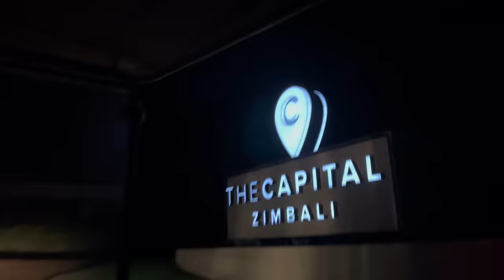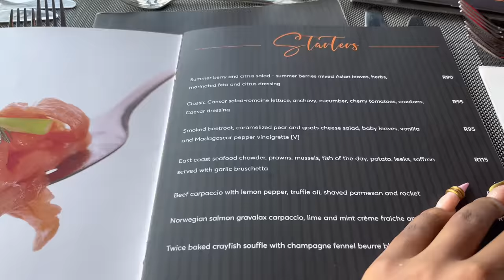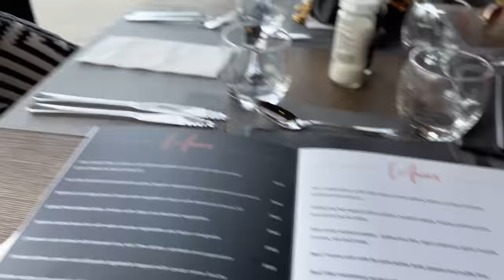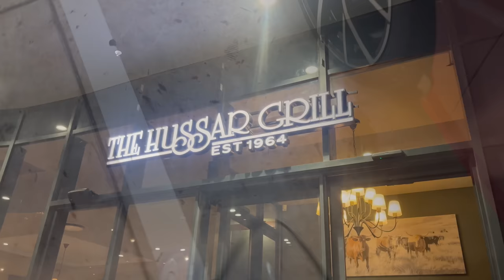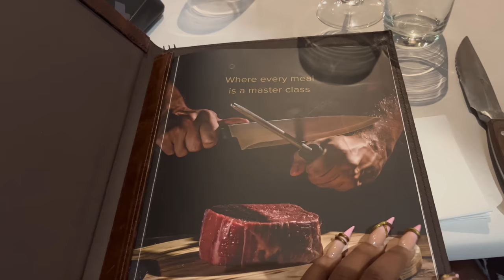weeklyvlog : Birthday Dinner, Dates, Store Run, Beach date || South African YouTuber.